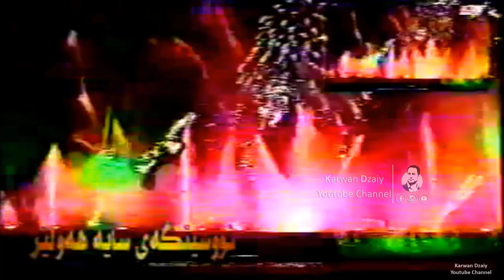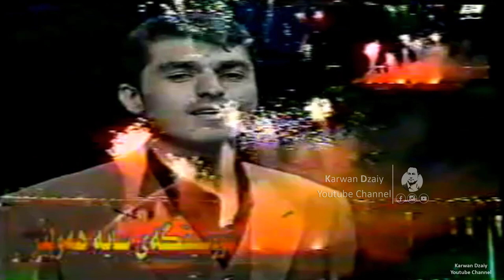Ayad Muhamad - Jazhn_Clip | ئەیاد محمد - جەژن